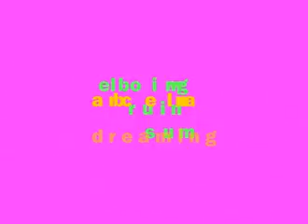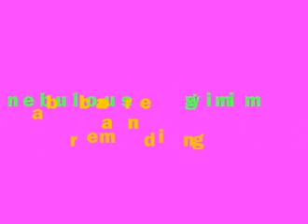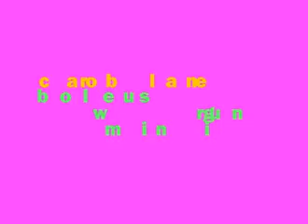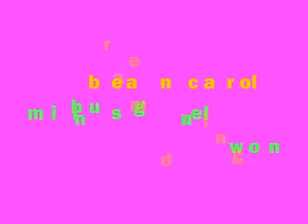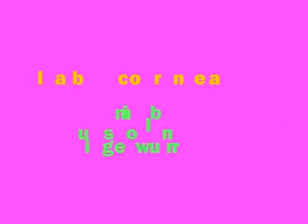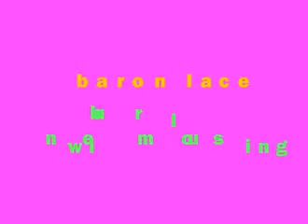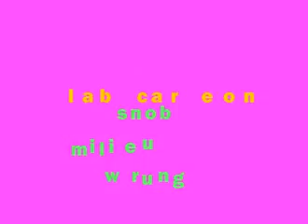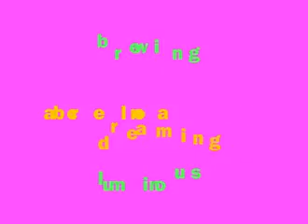"brewing luminous" (soundless)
alternative version of text-movie prepared for E-Poetry 2009; full version has soundtrack, different speed, background color, etc.